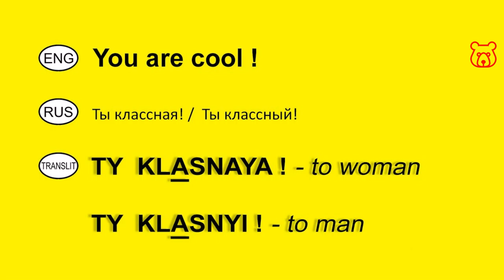How to say in Russian 'You are cool ! '